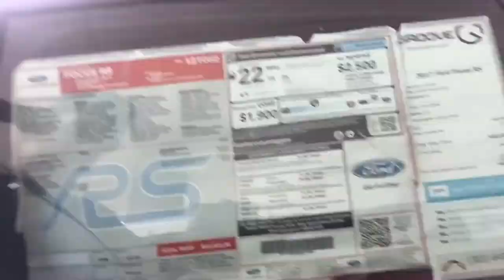Im a Vlogger Bruh...